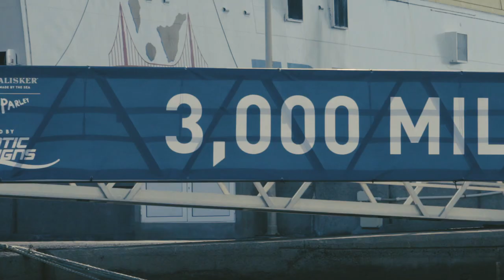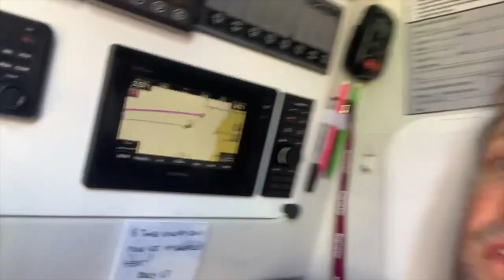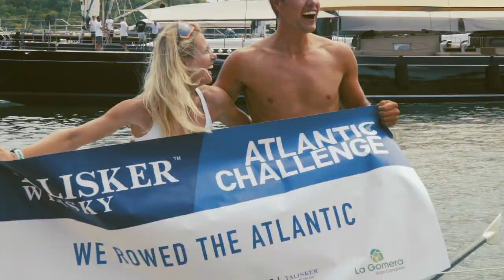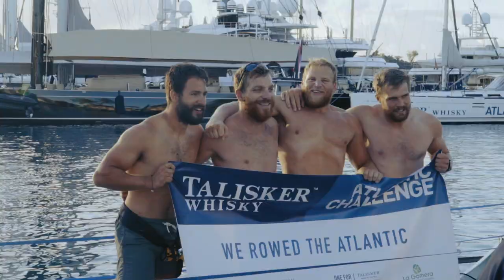The Talisker Whisky Atlantic Challenge 2021 - Race Summary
3000 miles! 36 teams, 107 rowers from 13 different countries took on the World's Toughest Row in December 2021 and finished on the other side of the Atlantic between 35 and 65 days later! A truly inspirational life changing experience that keeps amazing the world.

Directed by VIDA
DOP & editor: Christian Kirkeby
Executive Producer: Carsten Heron Olsen
Atlantic Ocean footage: The TWAC fleet, Crews of S/Y Suntiki & S/Y Skye
Additional race finish footage: Andreas Galsgaard & Charlotte Drew
Drone footage: VIDA & Travis Weste
Production Assistant: Rasmus Wolf Møller